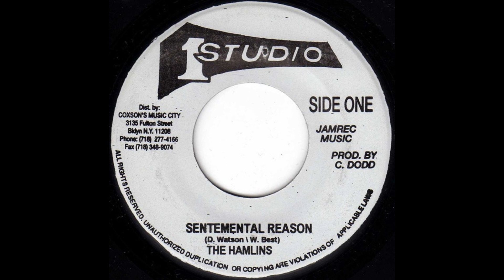the hamlins - sentimental reason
Pays - US